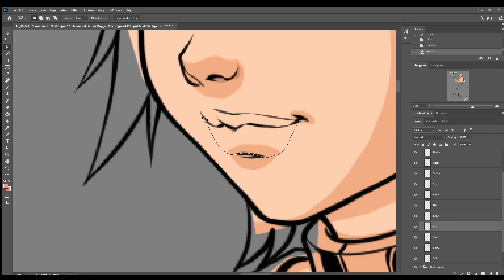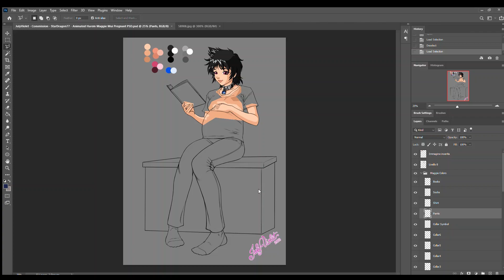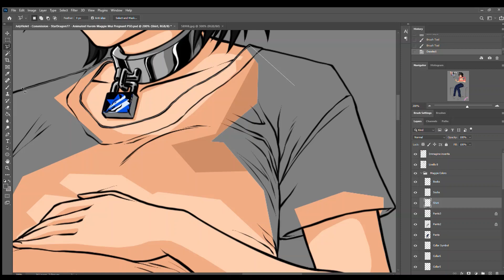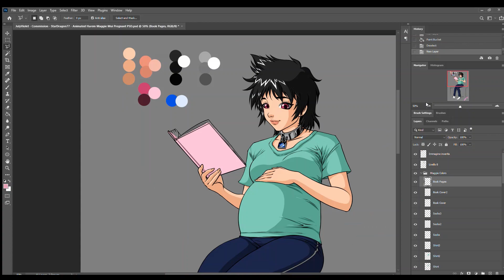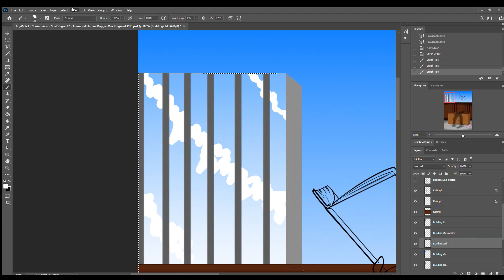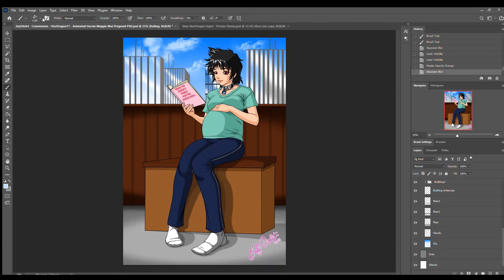TimeLapse - Maggie Mui's Pregnant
In continuing on with my animated harem series, here we have a piece drawn by JulyViolet with a pregnant Maggie Mui holding a copy of "What to expect when you're expecting".

​Note:  All characters depicted here are 18 years of age or older.

(C) Maggie Mui - Read or Die/Read or Dream/R.O.D./R.O.D. the TV - Aniplex

Links to my other art pages are at the end of the video.

Program used:  Windows Video Editor

Music:  "R.O.D Theme - After All I Love Books" by YKZ